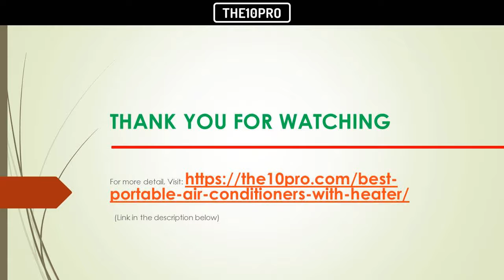Top 8 Best Portable Air Conditioners with Heater Reviews